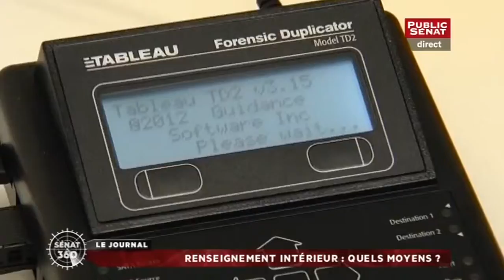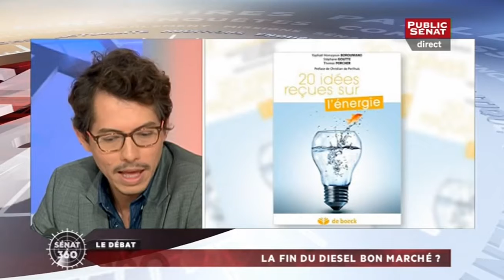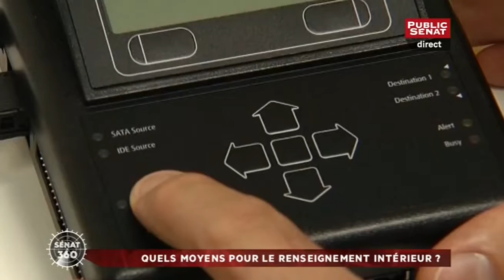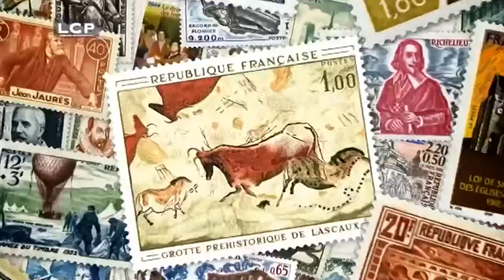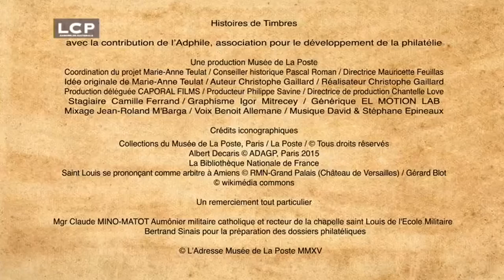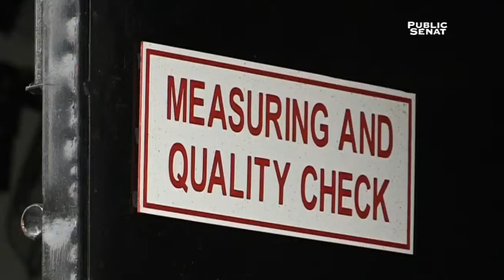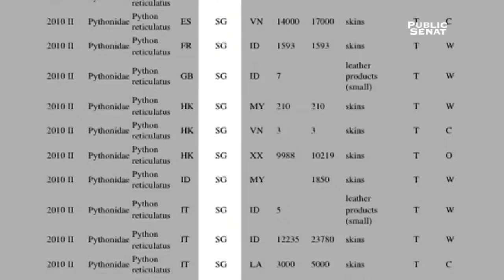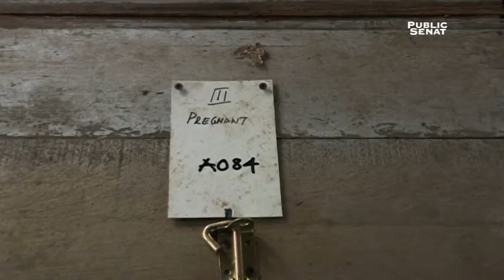Sénat 360 (08/10/2015)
Avec :
François-Bernard HUYGHE : Directeur de recherche à l'IRIS spécialiste de la cyber-stratégie et l'intellige,
Yves POZZO DI BORGO : Sénateur (UDI-UC) de Paris,
Pascale BOISTARD : Secrétaire d'Etat chargée des Droit des femmes,
Willy LE DEVIN : Journaliste spécialiste des questions de sécurité,
Pierre LAURENT : Secrétaire national du PCF et sénateur de Paris .
Présenté par :
Delphine GIRARD,
Faustine SAINT-GENIÈS,
Tam TRAN HUY,
Savéria ROJEK.